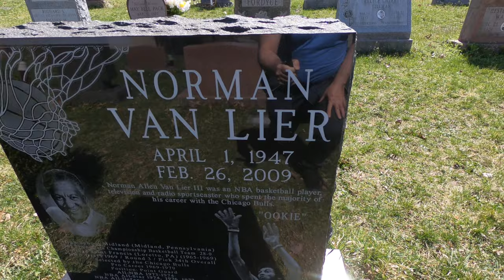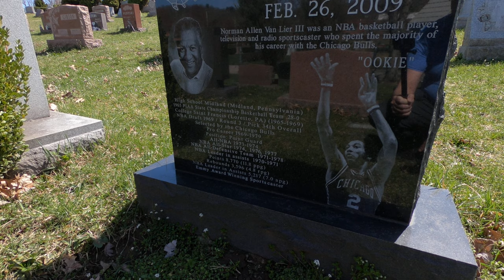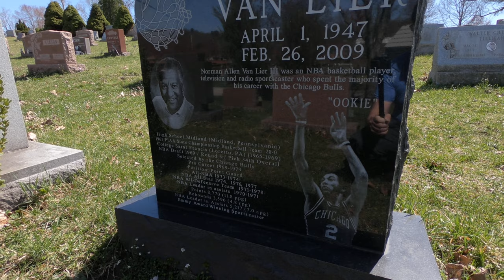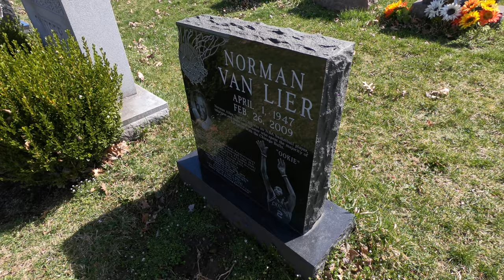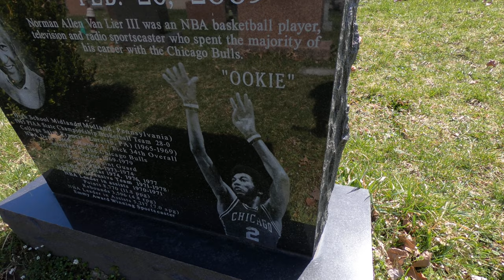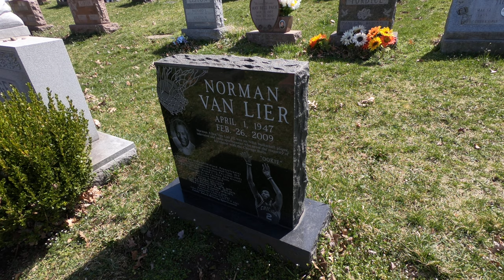The Grave of NBA Legend Norman Van Lier 🏀🏀🏀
The final resting place of NBA legend Norman Van Lier. He is buried in the Beaver Cemetery&Mausoleum in Beaver, Pennsylvania.